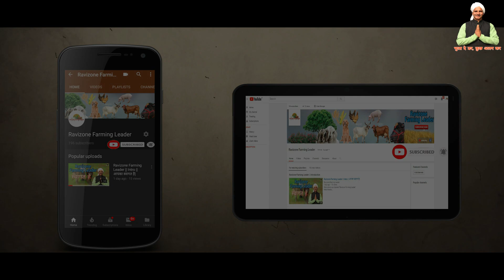Oyster Mushroom cultivation | Mushroom Farming | घर पर उगाये खूब सारी मशरूम बिना गार्डन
Mushroom Farming||घर पर उगाये खूब सारी मशरूम बिना गार्डन

videos Type 👇🏻
Mushroom Farming
Machinery of Agriculture
Goat Farming
Poultry Farming
Pig Farming